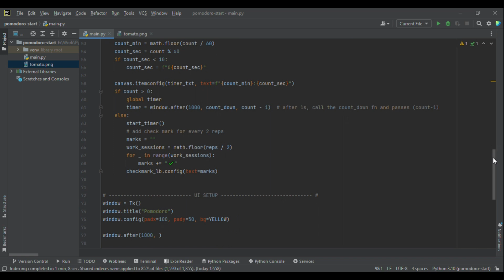Pomodoro | 100DaysOfCode | Python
Here's my run output of the Pomodoro project. 🍅 ⏲️

This was recorded for documenting Day 28 of the 100 days of code journey.

You too can participate in the 100DaysOfCode challenge.